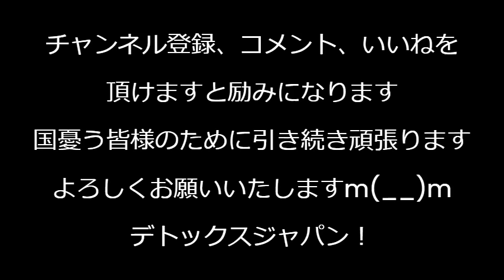川口クルド人に入管から「送還のお知らせ」到着ｗ他の国の偽装難民にも順次到着する予定／共産党あるあるが「幼稚な人の特徴」と完全一致／蓮舫は挨拶しても無視するので党内で嫌われていた240616